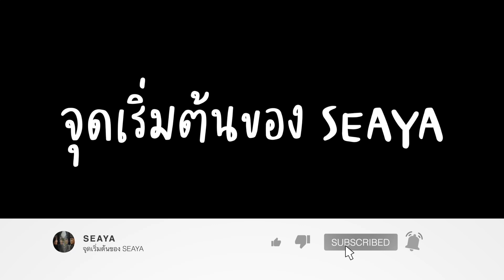SEAYA - ขอแฟนแต่งงานที่สวิตเซอร์แลนด์ แบบโก๊ะโก๊ะ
ผมมีโอกาสได้ขอแฟนแต่งงานตอนที่ไปเที่ยวสวิตเซอร์แลนด์ ตอนนั้นไม่ได้เตรียมแหวนไปด้วยเนื่องจากไปเที่ยวแล้วกลัวทำแหวนหาย เลยตัดสินใจไปหาช่อดอกไม้หน้างาน ตอนเย็นเดินทางถึง Zermatt มึดเลย ตอนเดินไปที่โรงแรมก็พยายามมองหาร้านขายดอกไม้ มันไม่มีสักร้านเลย รู้สึกว่าจะสำเร็จหรือเปล่านะ ระหว่างทางมีซุปเปอร์มาร์เก็ตสองถึงสามร้านก็แพลนไว้พรุ่งนี้เช้าค่อยมาซื้อ จริงๆเรื่องราวมันมีอีกเยอะครับ ไว้ไปเล่าในคลิปเต็มนะครับ แต่สุดท้ายก็ทำสำเร็จนะครับ อย่าลืมคลิปเต็มๆนะครับ กด Subscribe  ไว้รอก่อนเลยครับ